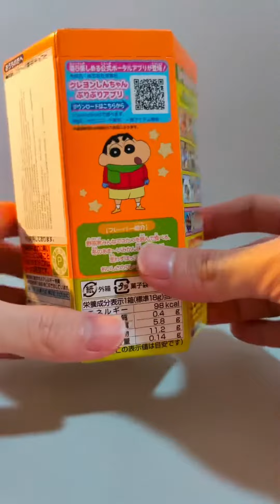Crayon Shin Chan Tohato Chocobi Box 2 Unboxing